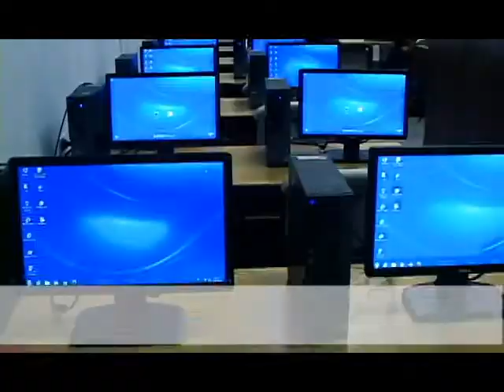Spot UFG Santa Ana version 2